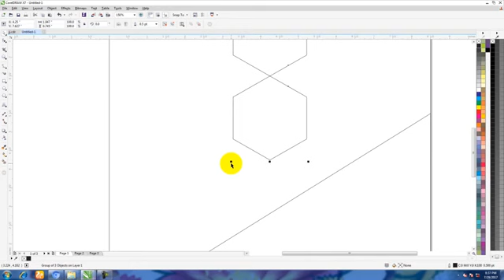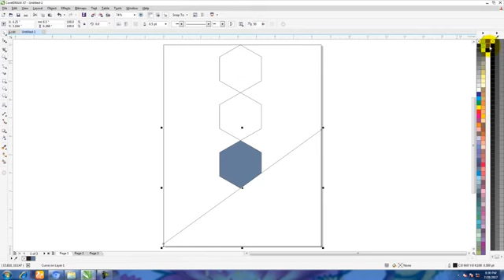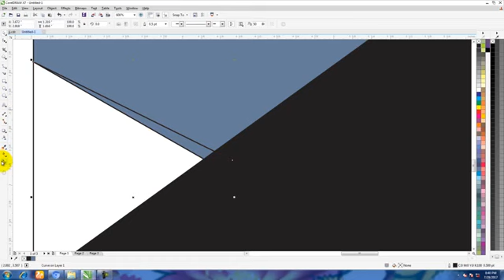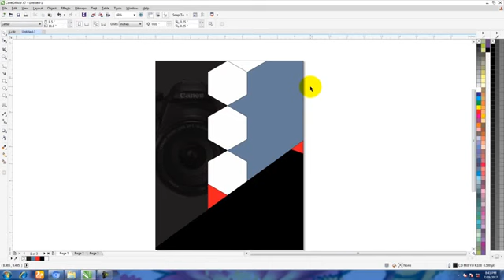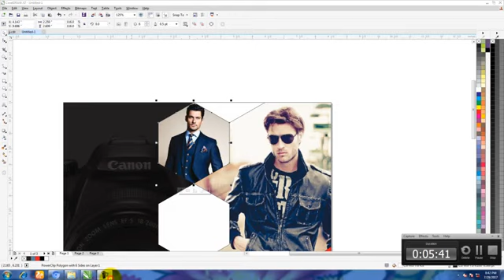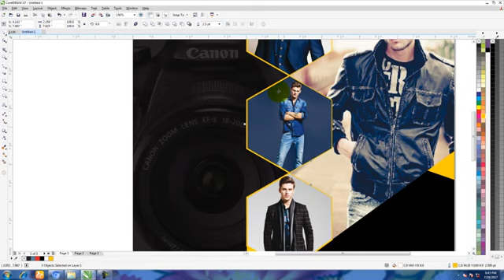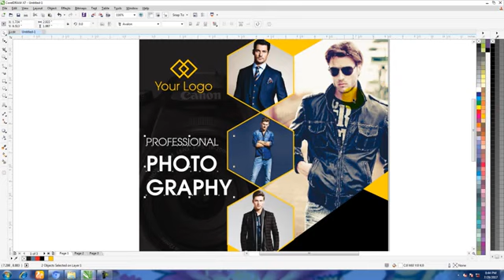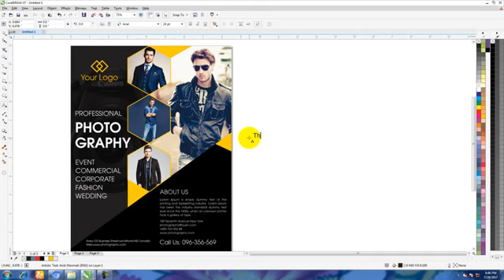Cdr file link discrimination Poster dizain Corel. pm graphics ,, cdr file के लिए वीडियो को लाइक kare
Corel Draw x3 x7 cdr file

M. Whatsapp n.